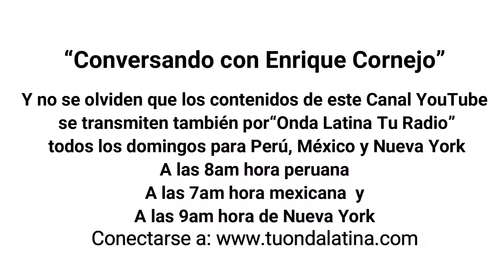Promesas incumplidas y gran improvisación: Gobierno de Castillo